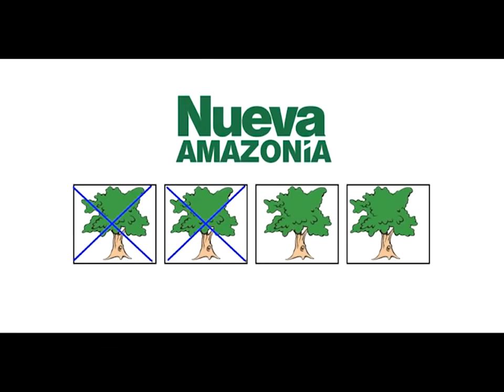TARAPOTO NOTICIAS: TITULARES MARTES 02 DE OCTUBRE 2018 .